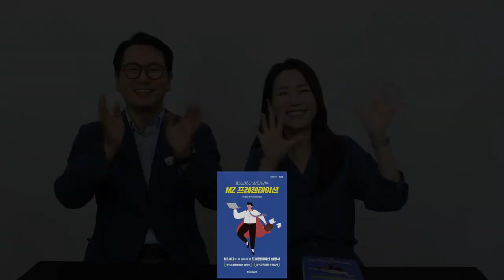회사에서 살아남는 MZ프레젠테이션 1편 - 면접편 김효석 박사